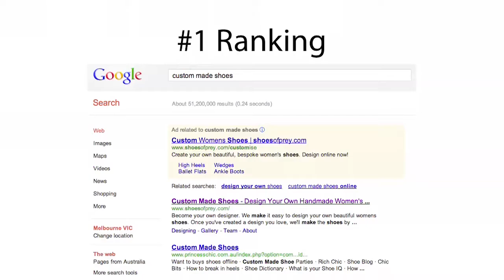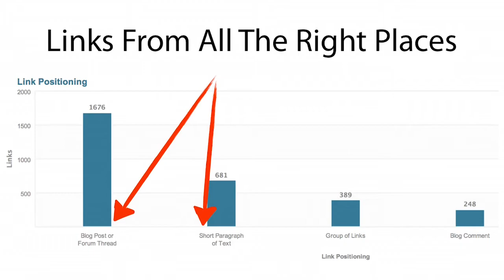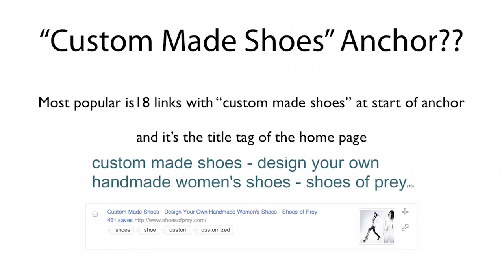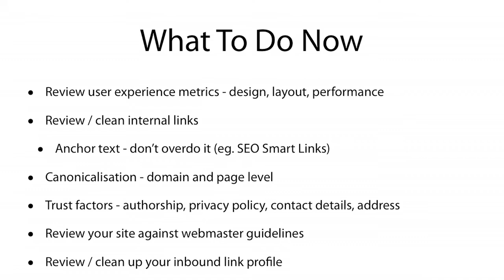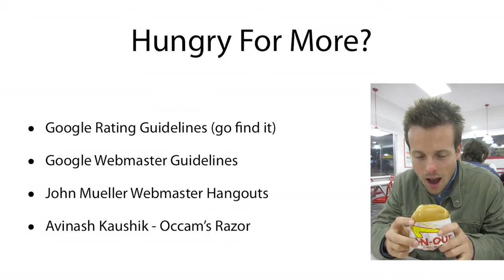Discover The Best SEO Tips For 2013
With all the algorithm updates Google released in 2012, you need to know what now works and what doesn't. In this short video, SEO experts Steve Ovens and David Jenyns give the top SEO tips for 2013 you definitely need to know.

Stay ahead of the competition with your internet marketing and SEO. Find out how we help our clients get found online today.